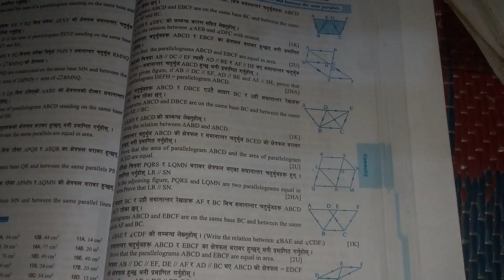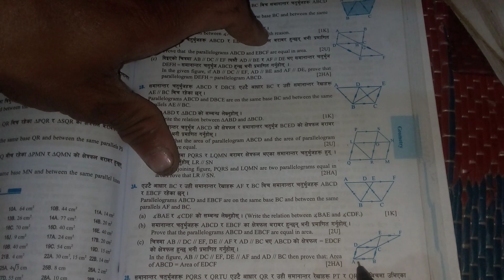Unseen Theorem class10 part4 || Triangle and Quadrilateral Unseen Theorem by tctsir